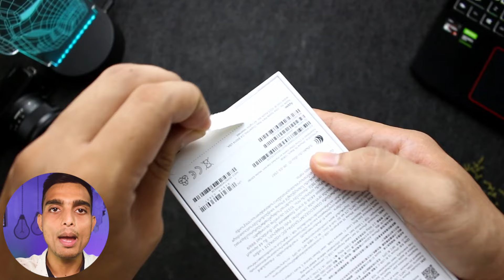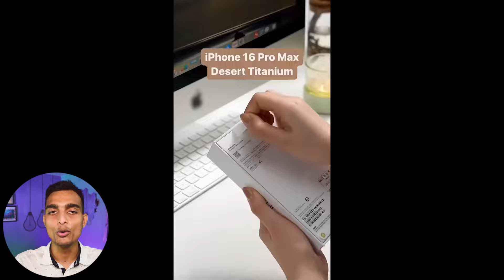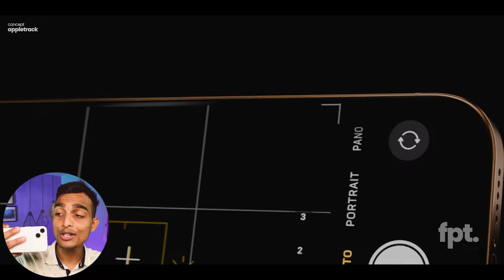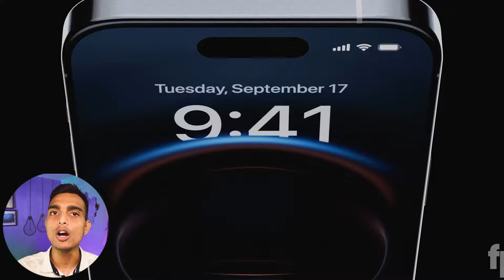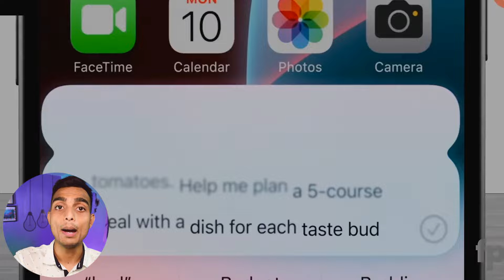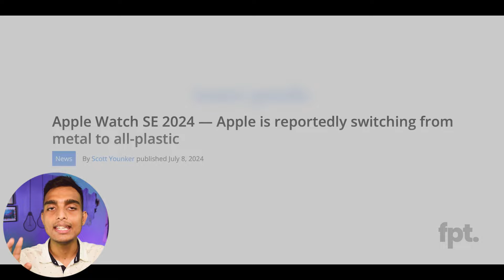iPhone 16 First Look! | Top 5 Major Upgrades 🚀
"🚨 Apple has just unveiled the highly anticipated iPhone 16 and iPhone 16 Pro Max, and we’re here to break it all down! 📱✨ In this video, we dive into the key features, stunning design changes, and next-level performance upgrades that make these models stand out. From the incredible new camera system 📸 to lightning-fast processing power ⚡—we’ve got all the juicy details!
Top 10 iPhone 16 Features You’ll Love! 📸✨
But that’s not all! We’ll also cover everything you need to know from the September 9 Apple event 🍏🎉, including the latest announcements, surprises, and sneak peeks into Apple's future innovations. Whether you’re a tech enthusiast 🔧, a loyal Apple fan 🍎, or just curious about the hype, this video has got you covered!

🔥 Thinking about upgrading? Wondering if it’s worth it? Tune in for a full breakdown of Apple's game-changing devices! 💬👍